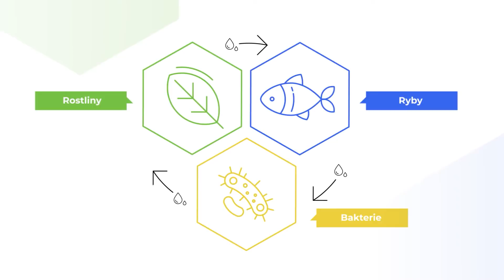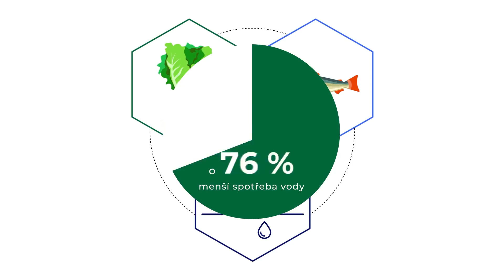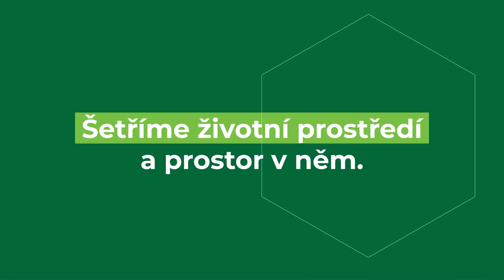Nejvyšší čas na budoucnost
Lidská populace narůstá, a tak potřebuje stále více potravin. Klasické zemědělství hlad ale nemůže tišit věčně. Tím, co nám zde po sobě “zanechává” svým působením, podemílá naši potravinovou soběstačnost. My přesto věříme v optimistické scénáře. Naději vkládáme do zemědělství budoucnosti – aquaponie.